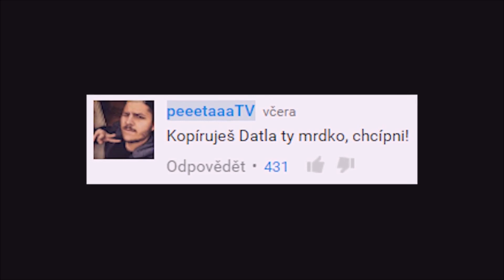STÍRÁNÍ VÝHERNÍCH LOSŮ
STÍRÁNÍ VÝHERNÍCH LOSŮ. V dnešním videu s názvem STÍRÁNÍ VÝHERNÍCH LOSŮ se peeetaaaTV rozpovídá o svém smutném příběhu. O tom, jak propadl STÍRÁNÍ VÝHERNÍCH LOSŮ. PeeetaaaTV pouze chtěl po vzoru svého oblíbeného youtubera jménem Datel z kanálu D&M nebo-li Datel&Matěj bavit své fanoušky stíráním výherních losů. Bohužel se ze STÍRÁNÍ VÝHERNÍCH LOSŮ stala závislost, která ho stála naprosto vše.

Jinak určitě mě nezapomeňte sledovat na sociálních sítích, ale proč to se píšu, stejně to nikdo nečte. Pokud to teda čteš napiš do komentáře něco smysluplného, třeba "Jsi píča Petře." nebo tak.

Jinak video podléhá autorským právům a podobným blbostem, takže pokud ho chcete stáhnout a nahrát si ho někam sami, tak nebuďte čůráci a aspoň uveďte zdroj, díky.

Pro mé diváky a Datlovi, kteří umí číst:
Citace

Práva na ochranu osobnosti se mohou samozřejmě domáhat i politici a ostatní veřejně činné
osoby; měřítka posouzení skutkových tvrzení a hodnotících soudů jsou však v jejich případech
mnohem měkčí ve prospěch původců těchto výroků. Je to dáno skutečností, že osoba vstoupivší na
veřejnou scénu musí počítat s tím, že jakožto osoba veřejně známá bude pod drobnohledem veřejnosti,
která se zajímá o její jak profesní, tak i soukromý život, a současně jej hodnotí, zvláště jedná-li se o
osobu, která spravuje veřejné záležitosti. Soudy je proto obecně volen benevolentnější přístup k
posouzení meze přípustnosti uveřejnění informací soukromé povahy a hodnocení jejího jednání právě
proto, že jsou na tyto osoby kladeny náročnější požadavky. Veřejnost je oprávněna být o těchto
osobách informována pro možnost posouzení způsobilosti jak odborné, tak morální, zastávat a náležitě
obstarávat věci veřejné. Prezentace těchto údajů a jejich případná kritika však musí souviset s veřejnou
činností, kterou daná osoba vykonává. Lze proto konstatovat, že hranice přijatelné kritiky jsou
adekvátně širší u politiků než u soukromé osoby.